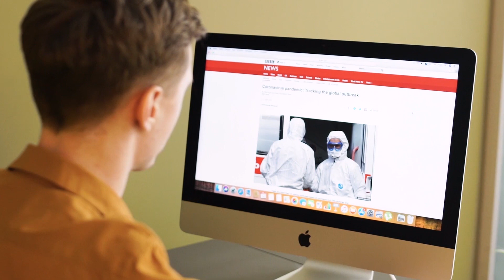यूपी में 15 आईपीएस के तबादले wakeupcity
यूपी में 15 आईपीएस के तबादले
bharat samachar,uttar pradesh news,uttar pradesh,brajesh misra,election 2022,up politics,up election 2022,virendra singh